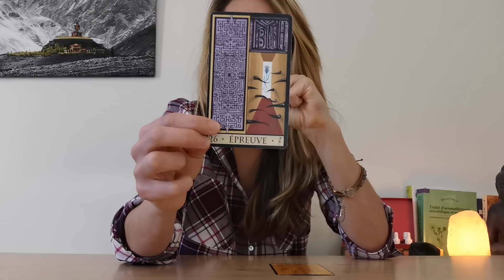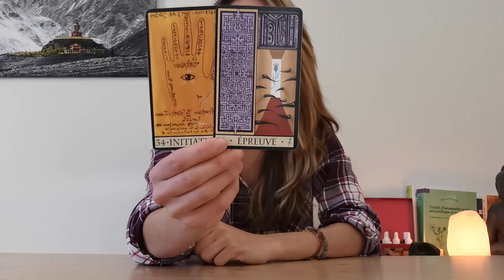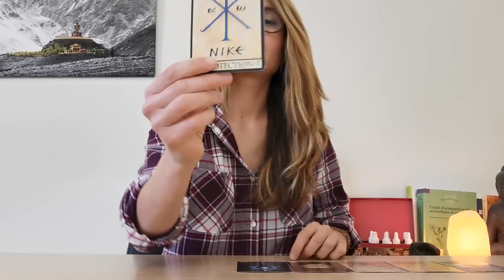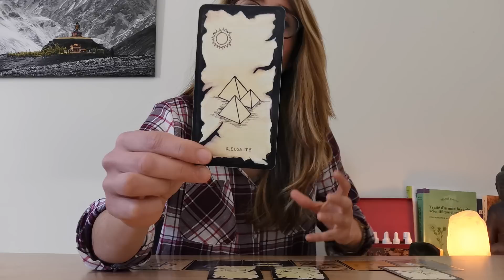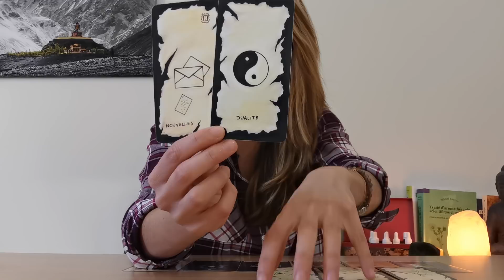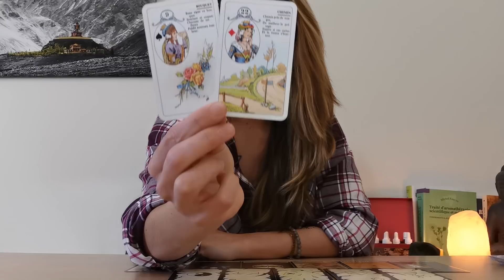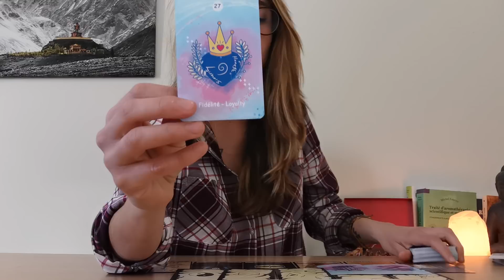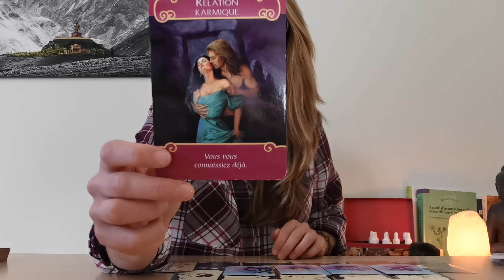♉❤️ TAUREAU : GUIDANCE PRINTEMPS 2021 | LA LUMIÈRE AU BOUT DU TUNNEL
🔮♊🌺Voici les énergies du printemps 2021 (du 21 mars au 21 juin) pour nos amis les Taureaux  ! Bon visionnage à toutes et à tous ❄️

☯️ Si vous souhaitez faire un don à la chaîne, vous pouvez le faire via le lien PayPal sécurisé

🖋 Instagram: Les Guidances de Morgane (Morgane.gdc)

🖋 Facebook: Les Guidances de Morgane

      Spotify / Deezer / Apple Music / Amazon (nom d'artiste: Avalon Fay)

🌞 Je vous reçois directement en consultation en cabinet ou bien par tirage à distance que je vous envoie par vidéo.